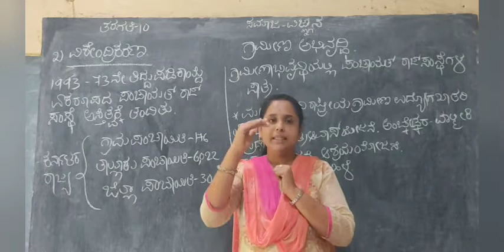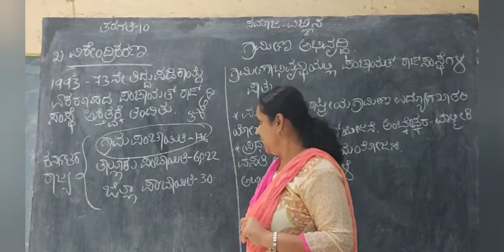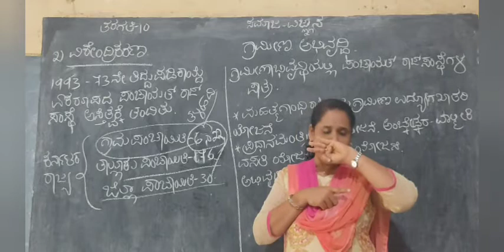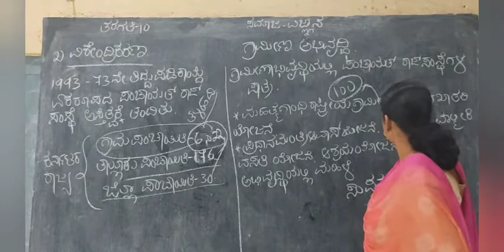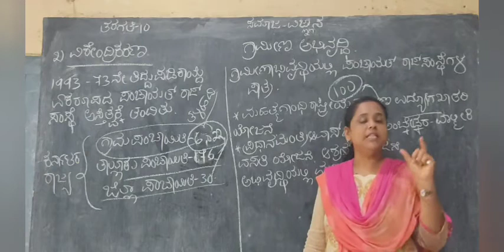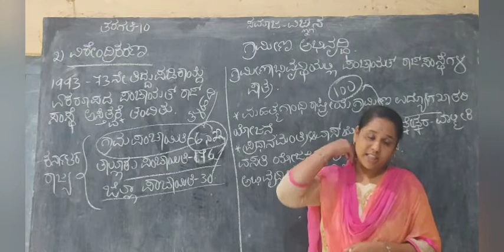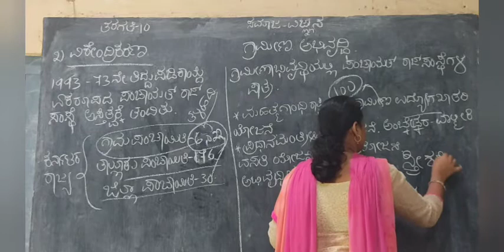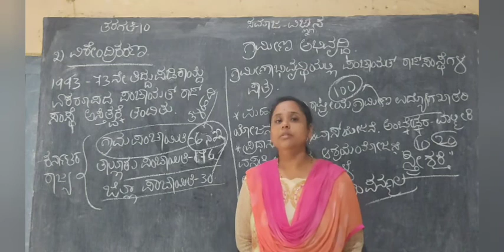ಗ್ರಾಮೀಣ ಅಭಿವೃದ್ಧಿ ಭಾಗ-೨